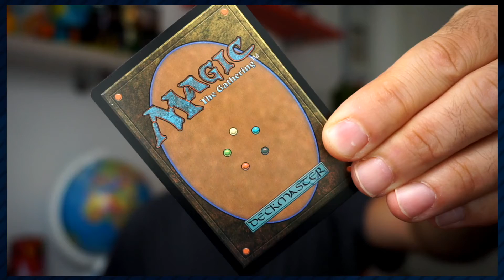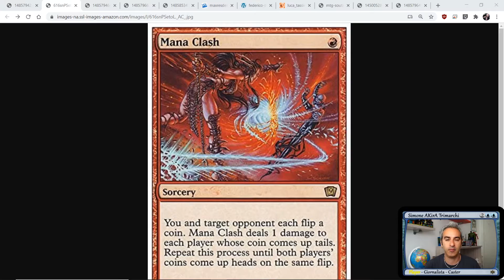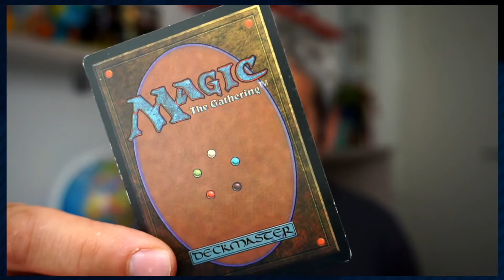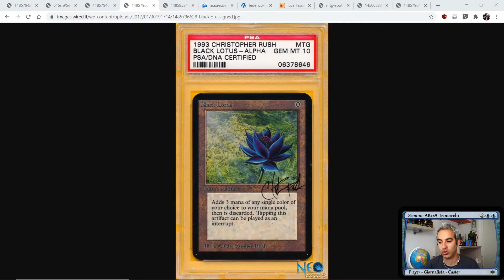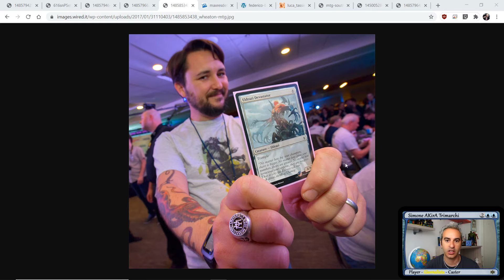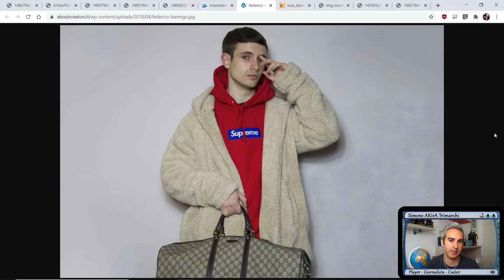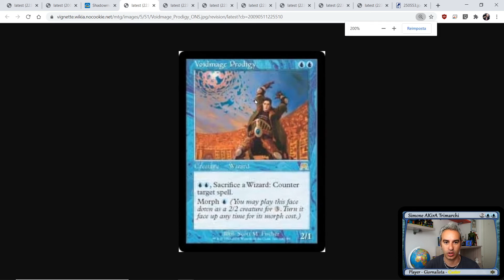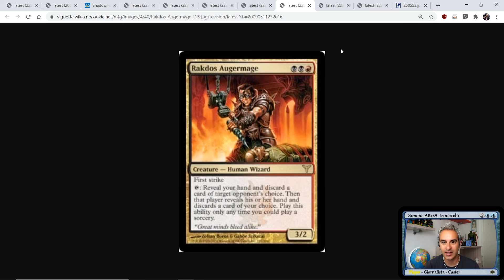10 cose che (forse) non sapevi su Magic The Gathering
Video speciale per celebrare, anche se ancora non ci siamo arrivati, i 2000 iscritti al canale. Oggi parliamo di dieci cose che forse non sapevi su Magic The Gathering

Come fu creato? Da chi? Come si chiamava inizialmente? Quale è la carta più costosa di sempre? Quali sono i VIP che giocano a Magic? A queste e ad altre domande risponde questo video, che è tratto da un mio articolo del 2017 uscito per Wired

Buona visione e, se vi è piaciuto, condividetelo